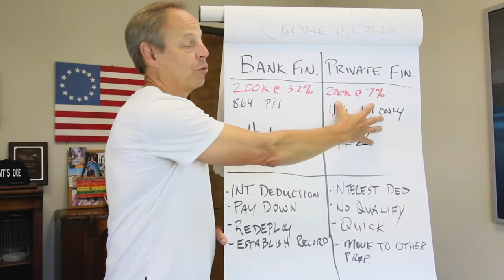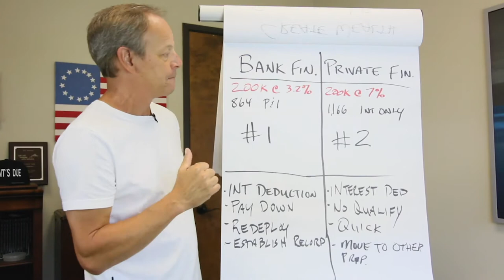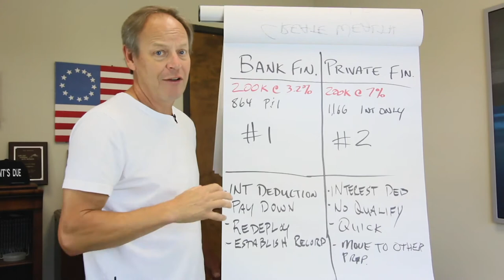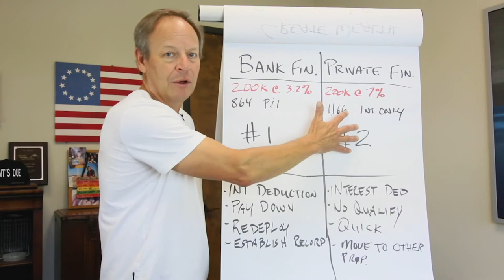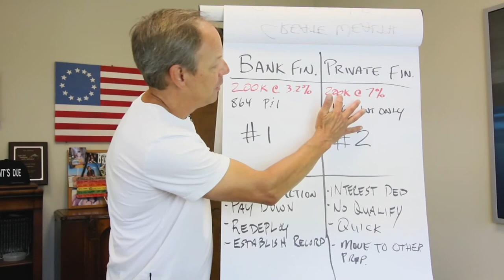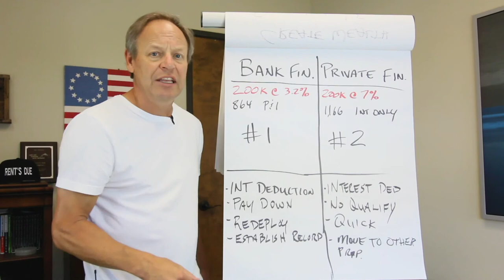The private money secrets revealed.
Learn how to use the private money properly so you can repeat the process.
The secrets revealed are common sense, and it's how I learned to use private money.

Mark McMahon